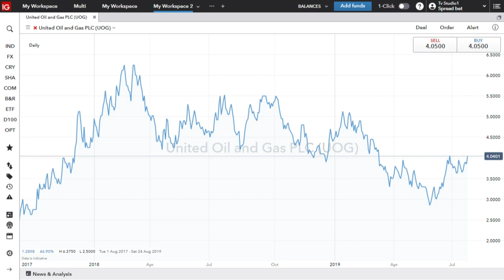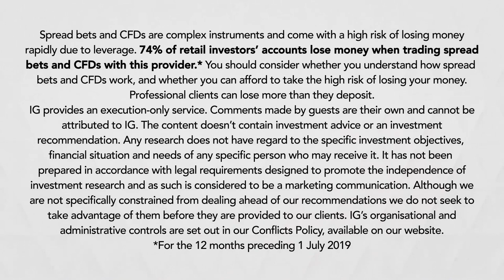United Oil & Gas gets prepayment financing from BP to buy Rockhopper assets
Shares in United Oil & Gas (UOG) have been suspended following a ‘conditional purchase’ of the Egypt assets of Rockhopper. UOG chief executive Brian Larkin discusses the deal and BP’s involvement with IGTV’s Jeremy Naylor.